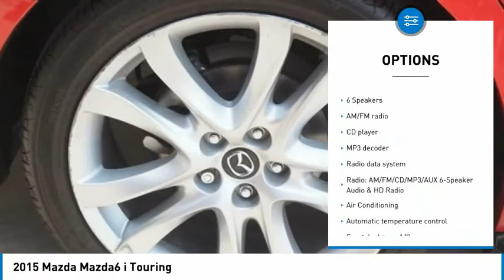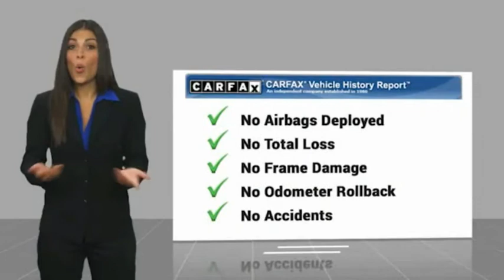2015 Mazda Mazda6 i Touring FOR SALE in Las Vegas, NV U3428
2015 Mazda Mazda6 i Touring

6950 West Sahara Ave.

Want us to come to you? No problem! In case we missed a picture or a detail you would like to see of this 2015 Mazda6, we are happy to send you A PERSONAL VIDEO walking around the vehicle focusing on the closest details that are important to you. We can send it directly to you via text or email. We look forward to hearing from you!  Odometer is 30392 miles below market average! CARFAX One-Owner.  2015 Mazda Mazda6 i Touring 26/38 City/Highway MPG  Awards:     2015 KBB.com 5-Year Cost to Own Awards     2015 KBB.com Brand Image Awards  Vehicle price and availability are subject to change without notice.